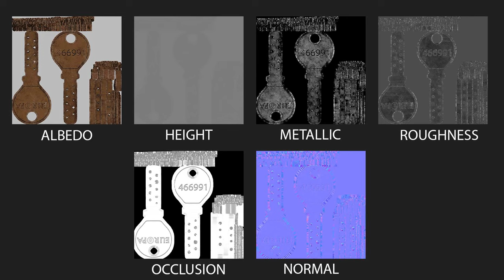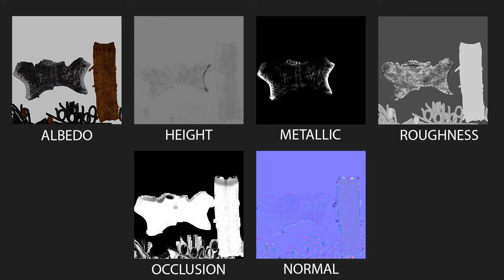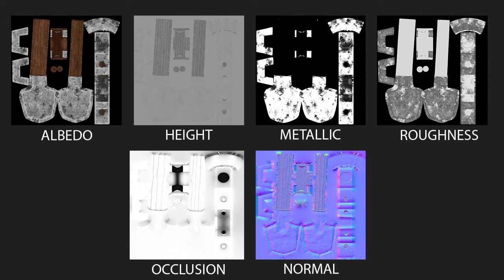3D MODELLING & TEXTURING SHOWREEL |Mesmerizing 3D Modeling Showreel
Mesmerize your senses with our impressive 3D modeling showreel. We showcase our best work, highlighting the skills and expertise of our talented team of 3D artists. Watch as we take you on a journey filled with stunning animations, rich textures, and lifelike models. Our showreel covers a diverse range of industries, including architecture, product visualization, and character design. Our amazing portfolio of work is a testament to our commitment to detail and our passion for creating high-quality 3D models. Whether you are a professional in the industry or simply a fan of 3D animation, you will be in awe of our mesmerizing showreel. Sit back, relax, and enjoy our showcase of exceptional 3D modeling. So what are you waiting for? Take a sneak peek of our 3D modeling showreel and experience the magic of our stunning animations.